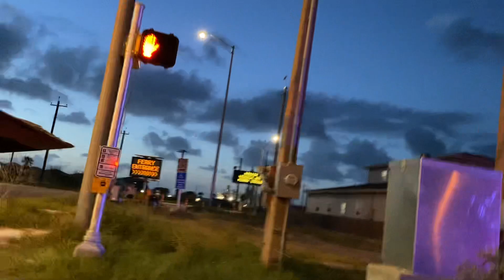Beach Towing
Wrecker Response